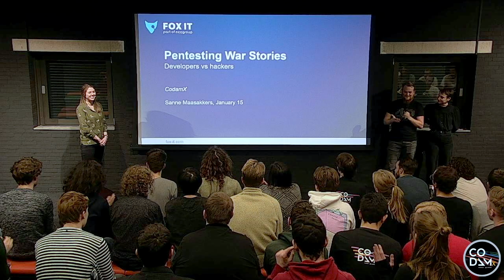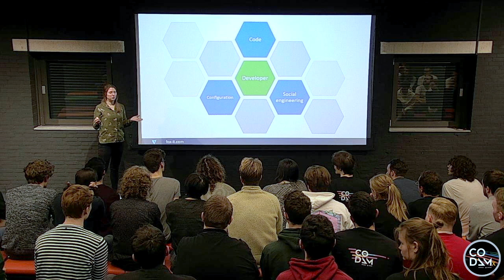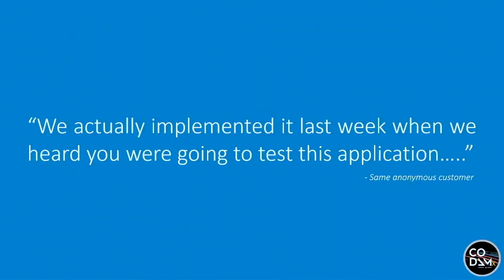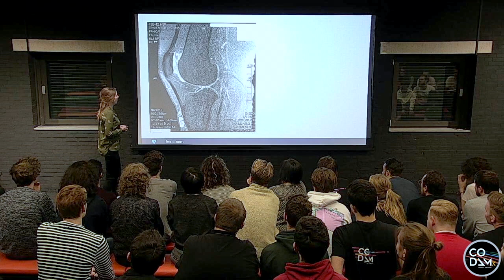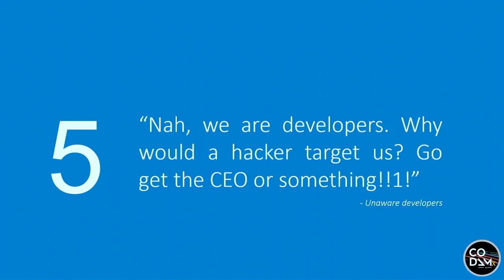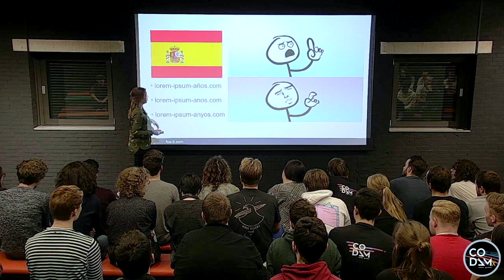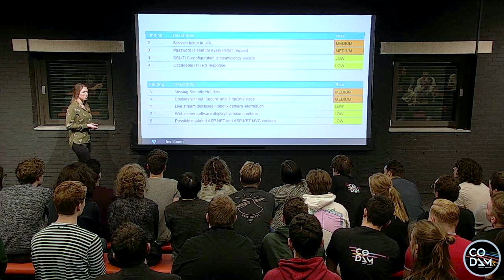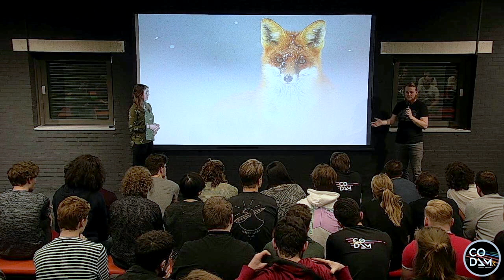CodamX - Sanne Maasakkers / Fox-IT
Title: Hackers vs Developers

New year, new pwnage! In this talk Sanne Maasakkers will show you the recent achievements and great hacks in our customers’ web applications and software, including things developers did to make it fairly easy or quite hard for us to pwn. She will give you a glimpse into the universe of hacking the world’s most secure software.

Function: Cyber Security Expert / Ethical Hacker
Company: Fox-IT